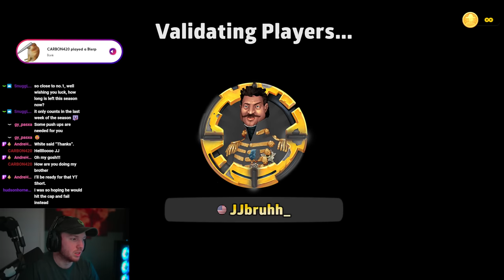Reasonable Cap? For a NoOb Intermediate+ Ranked